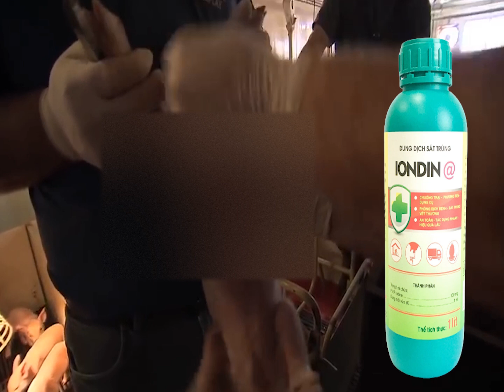Kỹ thuật Mài nanh - Cắt đuôi - Thiến heo con | Dr.Vet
Có ba thao tác rất quan trọng trong kĩ thuật chăm sóc heo sơ sinh đó là: bấm răng, cắt đuôi và thiến. Làm sao để thực hiện ba công việc trên trong cùng một ngày? Hãy xem qua bài viết trong chuyên mục kỹ thuật của chúng tôi để nắm thêm thông tin.